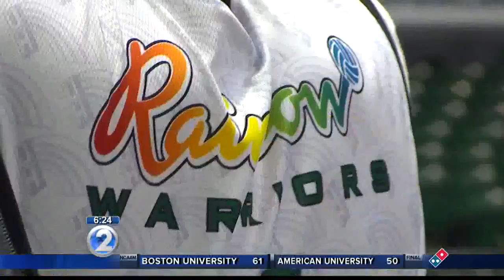#7 Hawaii, van Tilburg, set to open up MPSF play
It will cap off what's already been an amazing debut week for the freshman outside hitter.